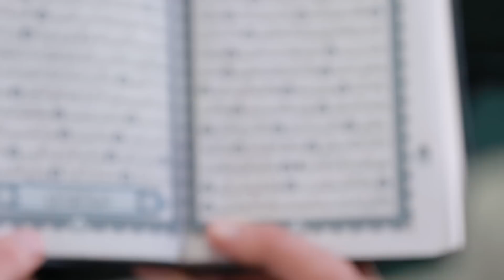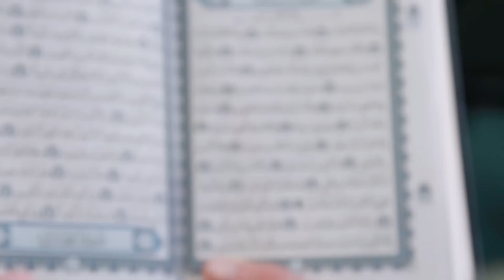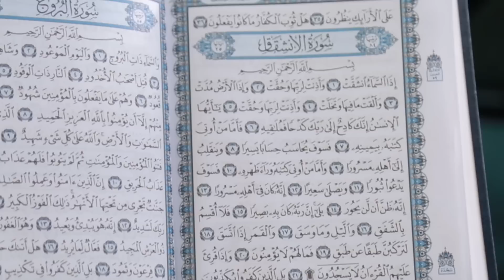الدكتور زغلول النجار | تفسير سورة الإنشقاق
الدكتور زغلول النجار يتحدث ضمن سلسلة من المحاضرات والدروس القيمة حول تفسير القرآن الكريم كاملاً والإعجاز العلمي في القرآن.